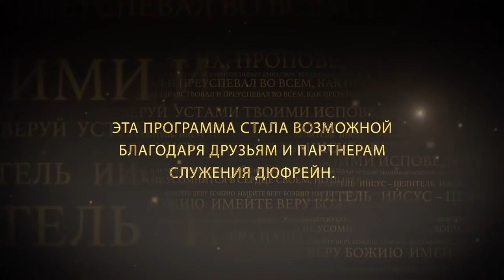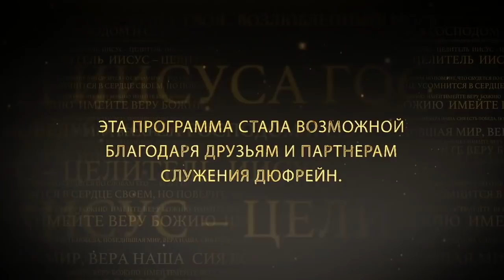ПОБЕДА ДЛЯ УМА И ТЕЛА. №1 «Иисус — Целитель» (42)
В этом выпуске пастор Нэнси Дюфрейн проповедует на тему «Победа для ума и тела».

Иисус – Целитель нашего тела. Но также Он предписывает нам иметь здравый мирный разум. Бог хочет, чтобы мы не просто жили в здоровье, Он хочет, чтобы мы жили в мире. Лекарство для мирного ума – это Слово. Когда мы принимаем это лекарство, тогда то, что нас беспокоило, терзало наш разум, вредные умственные привычки уходят из нашей жизни.